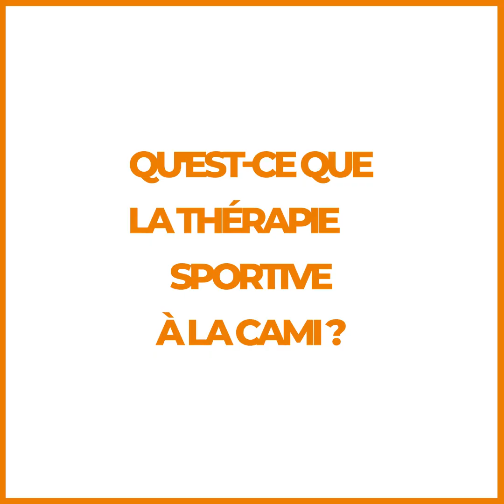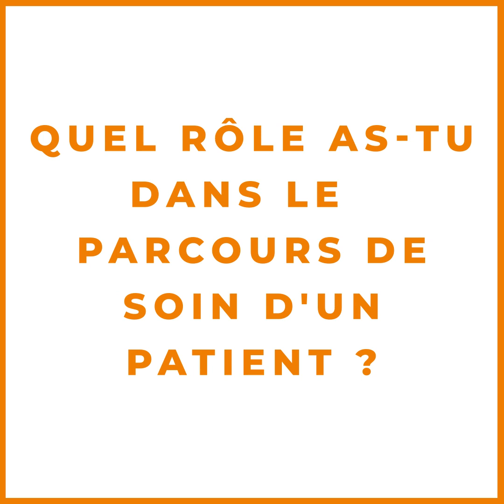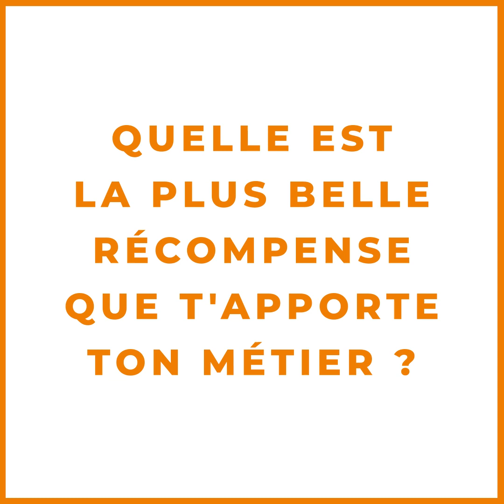Journée Mondiale de la Santé : nos Praticiens en Thérapie Sportive sous les projecteurs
En cette Journée Mondiale de la Santé, nous souhaitons mettre en avant l’activité physique thérapeutique pour les personnes touchées par un cancer.

Depuis 2011, l’activité physique a été reconnue comme une thérapeutique non médicamenteuse par la Haute Autorité de Santé.

En effet, les bénéfices de l’activité physique thérapeutique pour les patients ne sont aujourd’hui plus à démontrer. C’est avec fierté que nous honorons l’expertise de nos Praticiens en Thérapie Sportive et leur soutien aux patients.